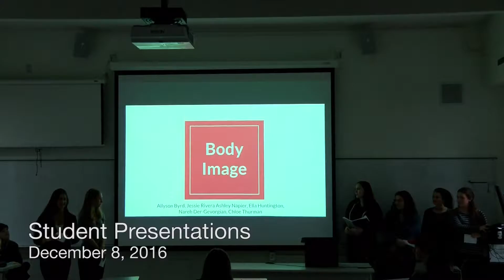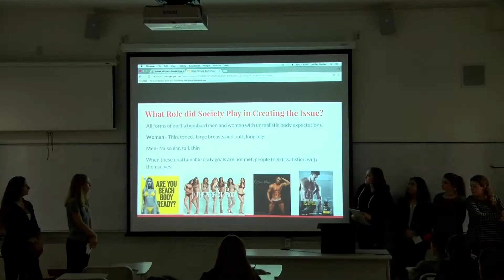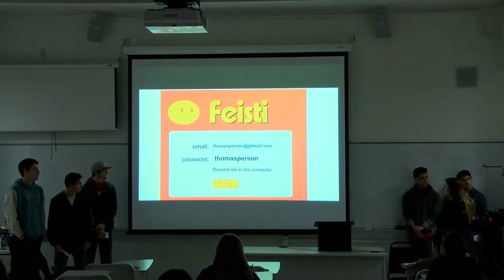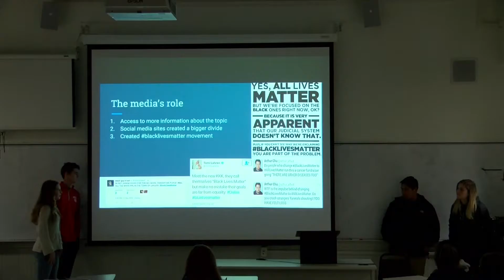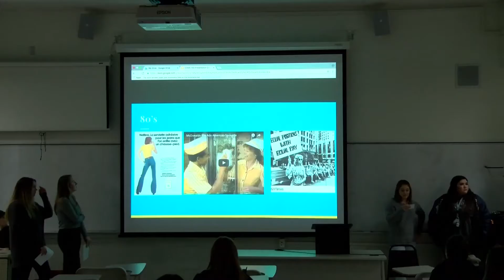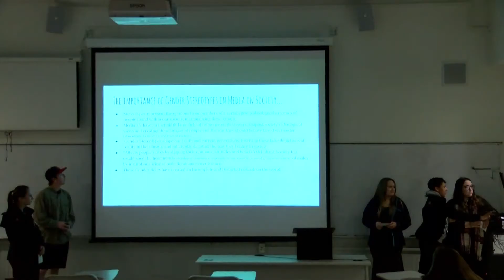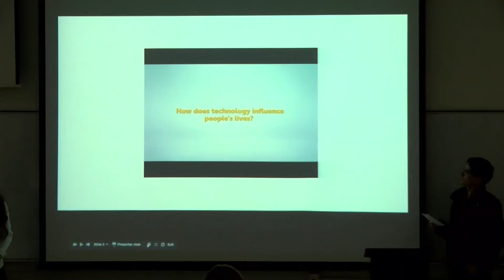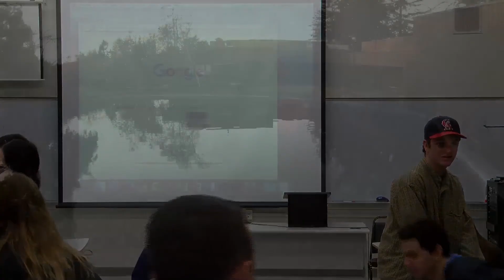Humanities Learning Community – December 8, 2016 – Student Presentations